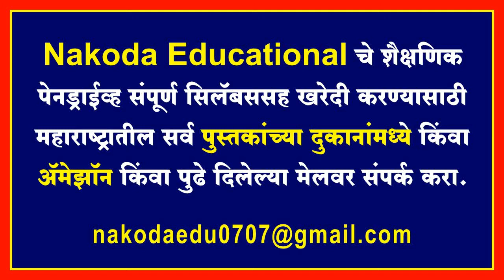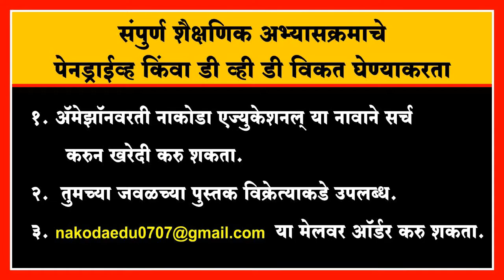1st Std Marathi Medium - Maharashtra Board - Ganit - Vibhag 1.1 Lahan Motha